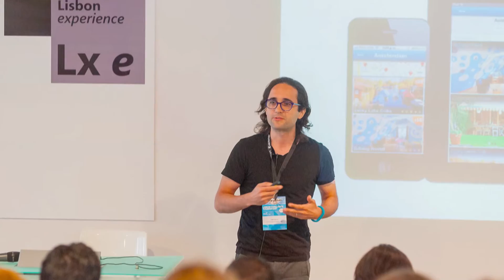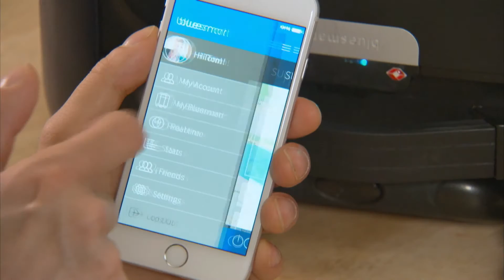Smart Suitcase | The Henry Ford’s Innovation Nation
In this segment from “The Henry Ford’s Innovation Nation” you’ll meet Diago Saez Gil, co-founder of Bluesmart, a suitcase that is equipped with a phone charger, scale, lock, GPS tracker and more.